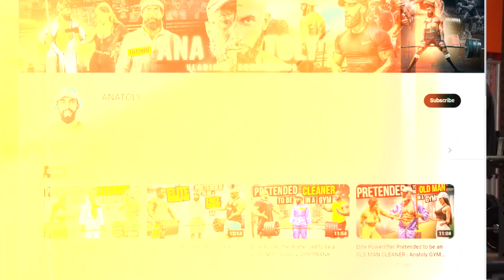Elite PowerLifter Pretends To Be A Cleaner | Anatoly Gym Prank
Meet Anatoly Powerlifter, the Ukrainian powerhouse who is shattering gym standards. Although he is a big deal with over 10 million fans on TikTok and Youtube, these bodybuilders don't know who he is. Anatoly's all about fun and games, catching bodybuilders off-guard by pretending to be a weak and elderly cleaner but then revealing his true strength by lifting heavy weights. Get ready for Anatoly's hilarious gym pranks changing how we see fitness, one surprising lift after another.

⏱️⏱️VIDEO CHAPTERS⏱️⏱️
0:00 Overview
0:26 Shocking Noel Deyzel
2:05 Lifting with one Hand
3:08 Making Fun of Big Guy
4:24 Gym Prank With Larry Wheels
6:34 Shocking Huge Guy
7:49 Squat Prank with Girl